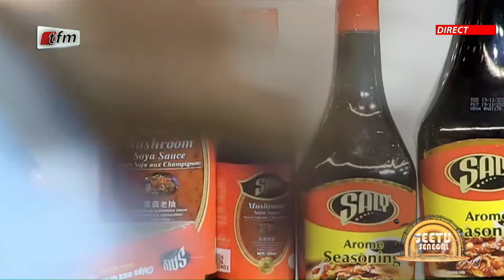Seetu Senegal de ce 05 Août 2024 présenté par Mado Diaw